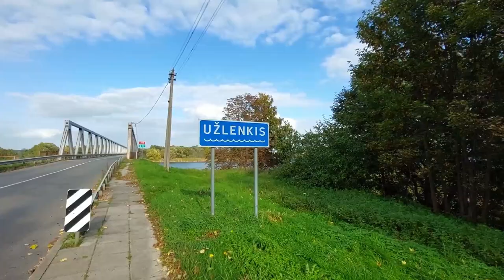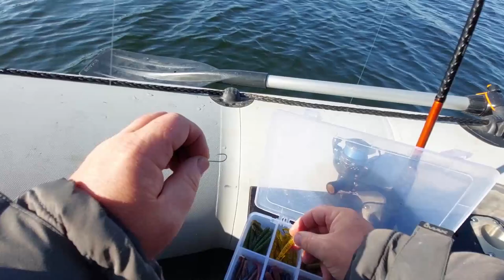UŽLENKIO EŽERO EŠERIAI, ANT KO KIMBA EŠERIAI ??? // Klubas FWS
Su klubo nariu Ryčiu nulėkėme į Užlenkio ežerą pažvejot ešerių. Man tai naujas žūklės būdas, ir daug ką reikia išmokti. Kaip mums sekėsi ir ant ko kimba ešeriai pasižiūrėkite video 👌
Nepamirškite prenumeruoti kanalo bei paspaust LIKE 👍👍👍👍